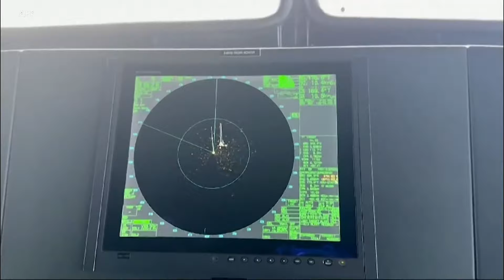อินโดนีเซียขับไล่เรือจีนป่วนการสำรวจพลังงานในทะเลจีนใต้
หน่วยงานด้านความมั่นคงทางทะเลของอินโดนีเซียเปิดเผยในวันพฤหัสบดีว่า ได้ทำการขับไล่เรือยามฝั่งจีนที่เข้าป่วนการสำรวจพลังงานในน่านน้ำอินโดนีเซียซึ่งเป็นส่วนหนึ่งของทะเลจีนใต้ถึง 2 ครั้งในสัปดาห์นี้